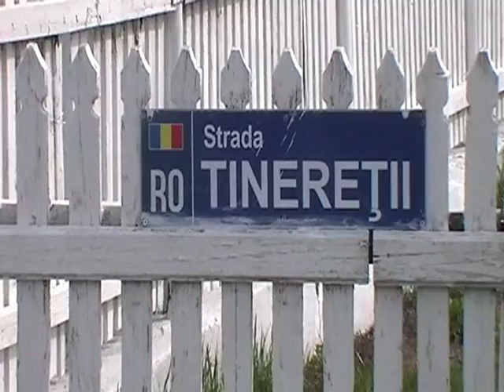Ziua comunei Gologanu.mpg